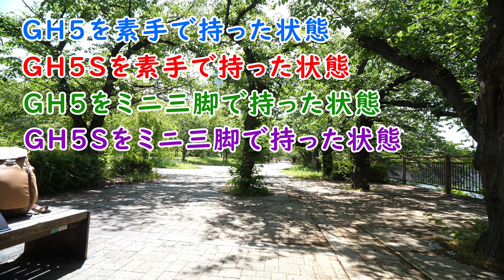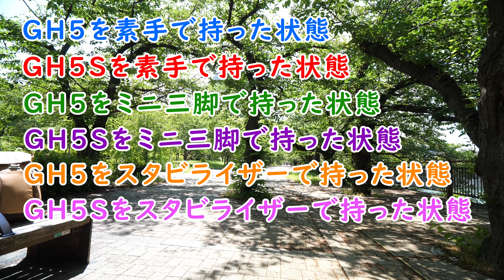GH5,GH5Sにジンバルを付けたら驚愕の手振れ補正だった！検証動画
もう一度見てみるとGH5ジンバルより、GH5Sジンバルの方が
良くないかな？もしかして補正切った方が良いのかな。

【4k60p】最前列！ 天神祭奉納花火 2019 船渡御を眺めながらの花火は最高！前編

twitter　vlogで撮影した綺麗な写真を投稿しています

使用機材
1カメ Panasonic LUMIX GH5S
2カメ Panasonic LUMIXGH5
3カメ Panasonic LUMIXG8
4カメ GoproHero7 Black
5カメ  SONY α7sⅢの予定
レンズ